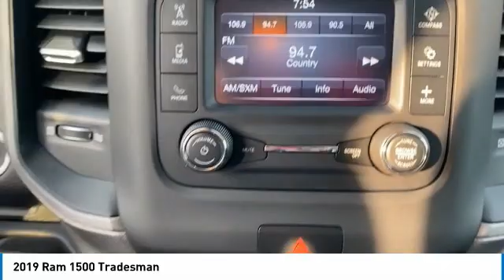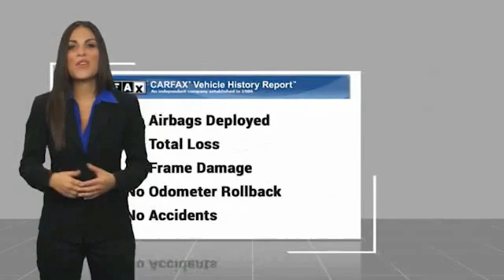2019 Ram 1500 Crossville, McMinnville,Nashville,Murfreesboro, Cookeville, TN Live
2019 Ram 1500 Tradesman

Overdrive USA
1510 Interstate Drive

2019 Ram 1500 Tradesman 4WD 8-Speed Automatic HEMI 5.7L V8 Multi Displacement VVTbrbrRecent Arrival!brbrAwards:br  * Motor Trend Automobiles of the year   * 2019 KBB.com 10 Favorite New-for-2019 Cars   * 2019 KBB.com Best Auto Tech Awards   * 2019 KBB.com 10 Best Road Trip CarsbrDon't miss your chance to SAVE HUGE $$ at Cumberland Auto Center!!